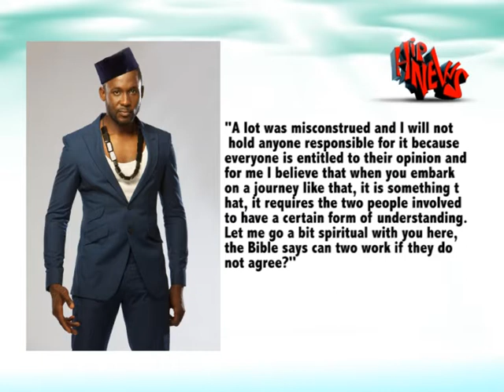HIP TV NEWS - JOSEPH BENJAMIN EXPLAINS WHY HE DIVORCED HIS ESTRANGED WIFE